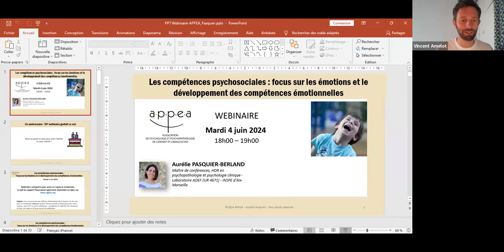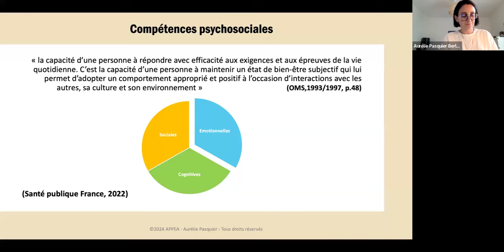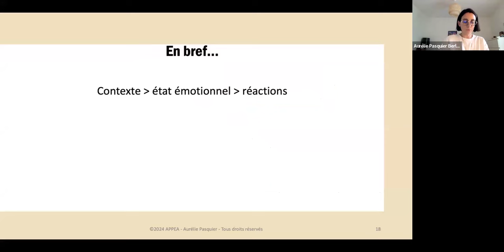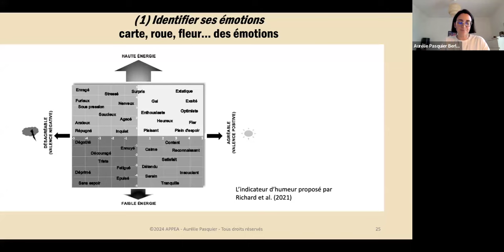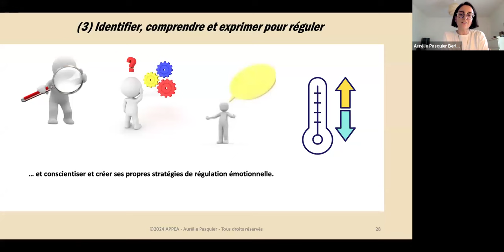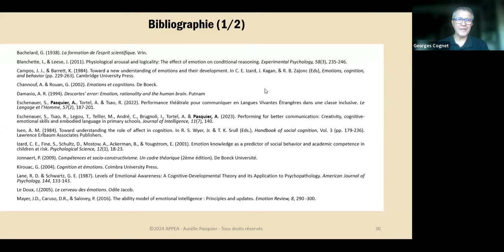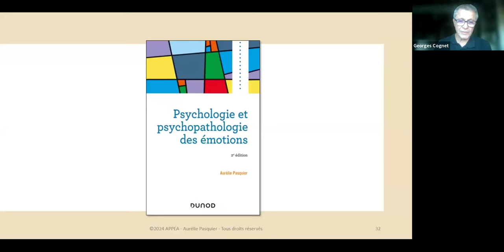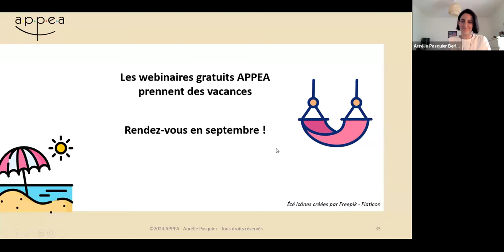Replay webinaire - Émotions et développement des compétences émotionnelles chez l’enfant et l’ado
Direction du webinaire : Théodore de Mascarel
Technique : Vincent Amelot
Modération : Georges Cognet & Vincent Amelot

Power point de la présentation disponible sur le site de l'APPEA